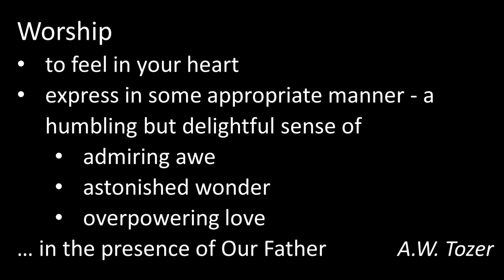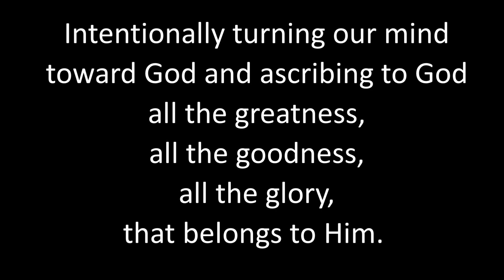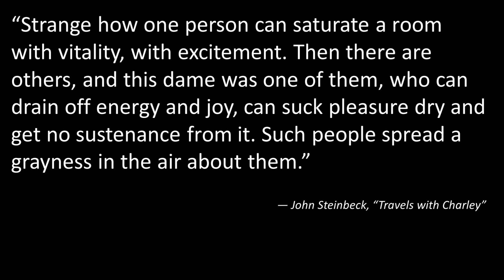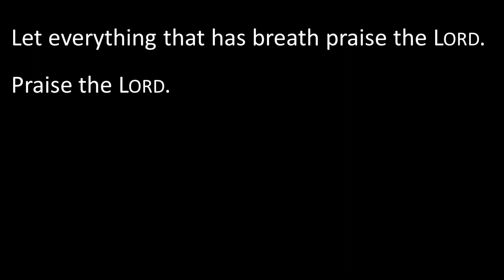2/12/23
The Heart of Worship, Week 5 - "Praise" - Doug Smith